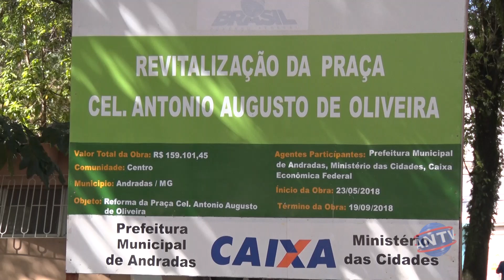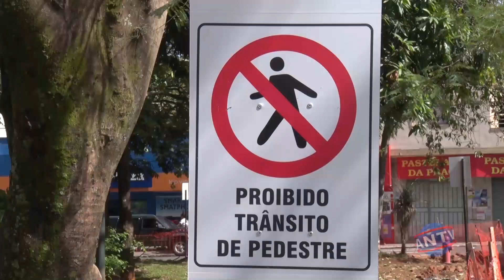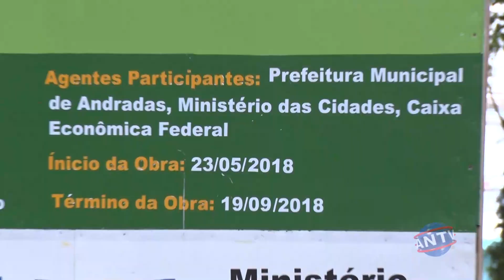O prazo para a entrega das praças que estão sendo reformadas em Andradas teve de ser alterado